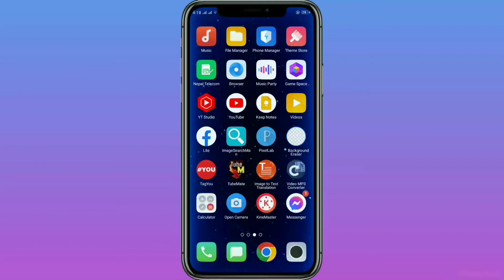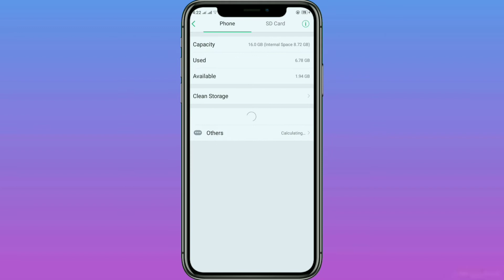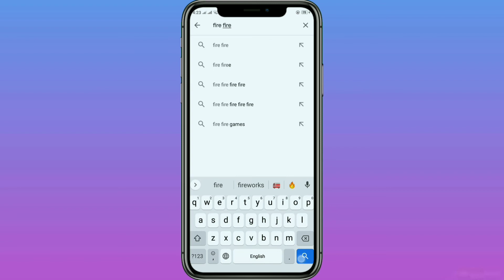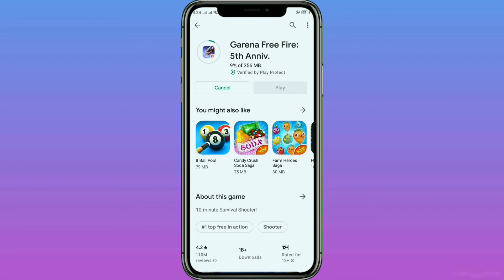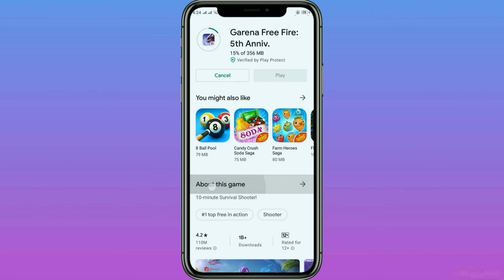Play Store Download Pending Problem Solved ! 😭Can't Download Apps | 101% Working Solution 2022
■TOPIC COVER :-
playstore cant download apps pending
play store can't download apps pending problem
play store app not downloading
play store app not downloading pending
play store pending problem 2021
google play download pending error
play store download pending problem